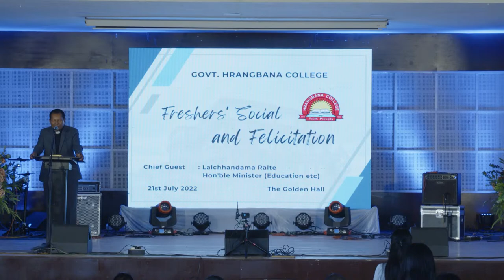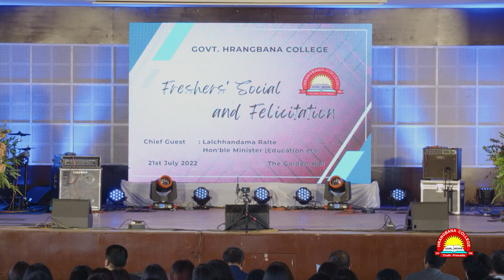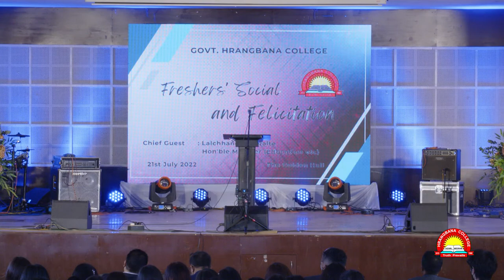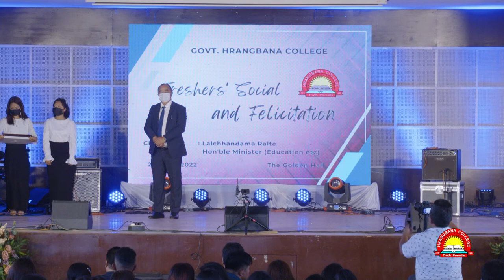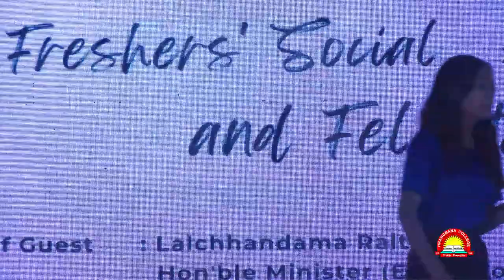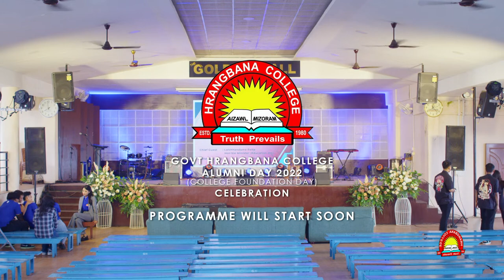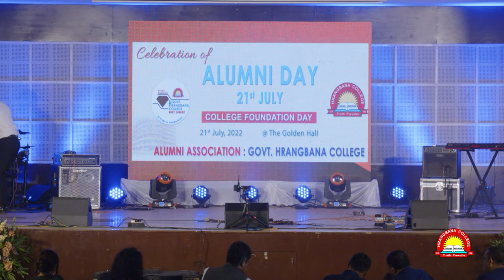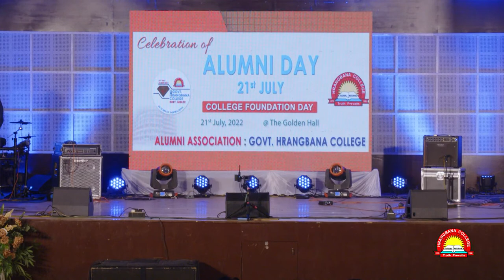GHBC Freshers' Social & Alumni Day 2022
GOVT HRANGBANA COLLEGE
Freshers' Social & Alumni Day (College Foundation Day) 2022
21st July, 2022
10:30AM
Golden Hall, Govt Hrangbana College